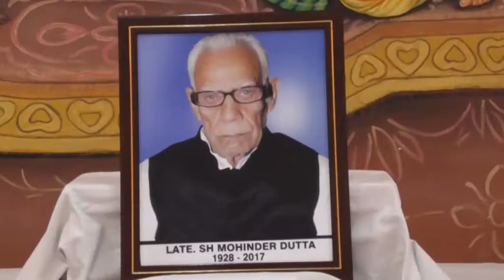136A 06 08 2017 Rasam Pagri Sh Mahinder Datta ji de Devi Talab Mandir Jalandhar